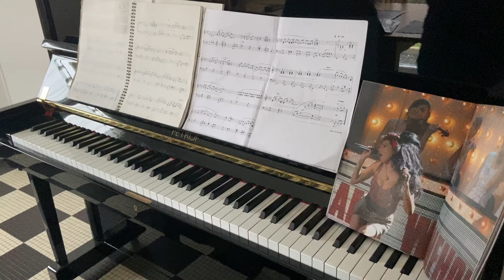Lullaby of Birdland - George Shearing (solo piano)